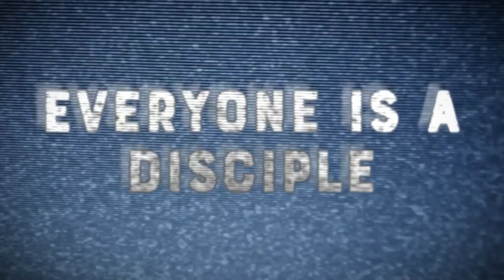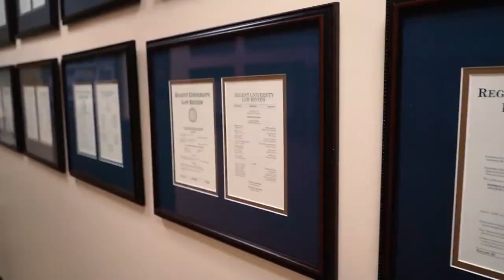Studio 5: United In Music - August 17, 2022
We sit down with singers Stephen McWhirter and Jason Clayborn. Comedian Jo Joy shares his new film Easter Sunday. Singer and songwriter Elias Dummer delivers his much-anticipated sophomore, solo set. It’s called The Work Vol. II.